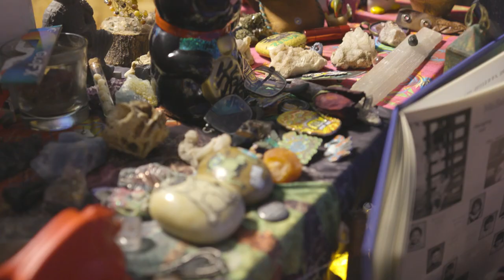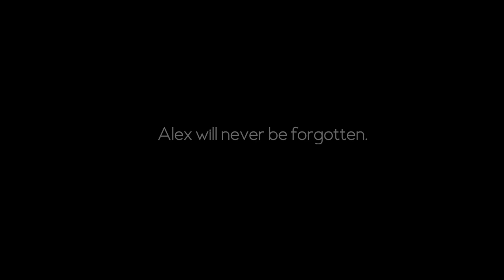Remembering Alex Jones (Documentary Special)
Recently we had the opportunity to document the wake of Alex Jones, within the flow community in Orlando Florida. While our paths never crossed with Alex, it allowed us to connect with some very bright and talented individuals. This was a first to cover an event like this for us, but we were glad to make a video that had an impact on the people that knew Alex. Please enjoy :)